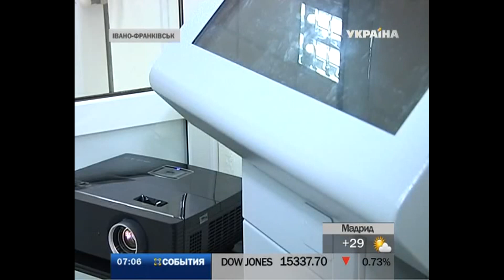В Ивано-Франковске с водителями разговаривает голографическая девушка-ГАИшница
Электронные ГАИшники. В Ивано-Франковске появилась голографическая консультантка. К такой новации прибегли, чтобы разгрузить настоящих инспекторов.

Ее установили сразу при входе в МРЭО. Голографическая девушка, если приблизиться к ней вплотную, начинает говорить на серьезные темы.

"Выдача удостоверения водителя на право управления транспортным средством после окончания учебного заведения и сдачи экзаменов составляет 26 гривен", - рассказывает она.

Кто-то воспринимает ее за чудо, кто-то - за живое. А вот для водителей мужчин это повод полюбоваться женской красотой. "Очень нормально выглядит. Можно просто полюбоваться красивой девушкой", - сообщил водитель Николай Федюк.

Но она здесь - не для красоты, а для того, чтобы разгрузить работников МРЭО от лишних вопросов. Говорит 10 минут. Тогда берет паузу, и снова - говорит.

"Все, что связано с регистрацией транспортных средств, снятие их с учета, или первичная регистрация, или обмен водительского удостоверения", - заявил и.о. представителя областной милиции Мирослава Белдик.

Голографическую девушку в реальной жизни зовут Наталья. Когда-то она была моделью, ныне - сотрудница фирмы-производителя. Но с журналистами встречаться категорически отказывается. Как ее делали рассказывает конструктор Андрей Яковенчук: "Для монтажа этого видео складывается определенный сценарий, по которому записывается текст. Девушка или другой человек будет рассказывать и потом на профессиональной студии это монтируется".

Голографическая Наталья стоит почти 19 тысяч гривен. Она такая единственная на Прикарпатье. Вскоре к ней долепят сенсорный дисплей, чтобы пользователь сам выбирал, что ему должна рассказывать эта девушка.

Эту и другие новости вы можете посмотреть в выпуске информационной программы "События" за 15 августа в 07:00.